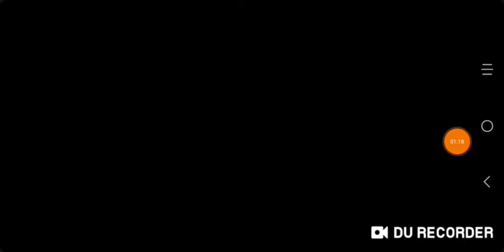Simon's Cat Dash #442-448(3)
Why?!